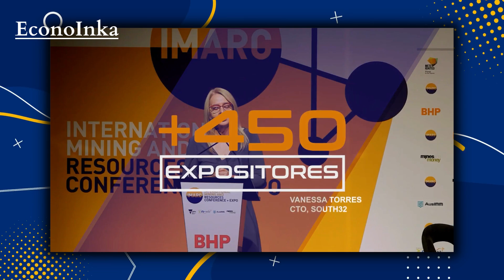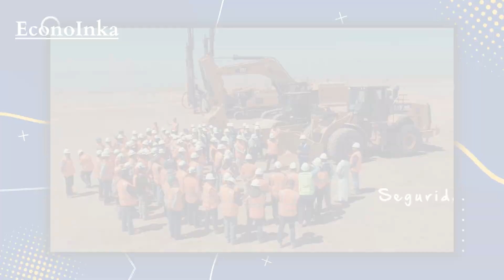Perú 🇵🇪 se Alía con una Futura Potencia Mundial en Camino a Desarrollar su Minería | Australia 🇦🇺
El Futuro de la Minería Peruana es ahora. En este video, exploraremos la destacada alianza entre Perú y Australia en la Cumbre Minera IMARC 2023. Descubre cómo estas dos naciones se unen en busca de oportunidades, inversiones y un desarrollo sostenible. Acompáñanos en esta apasionante travesía minera que promete impulsar la economía de Perú y fortalecer su presencia global ¡No te lo pierdas!